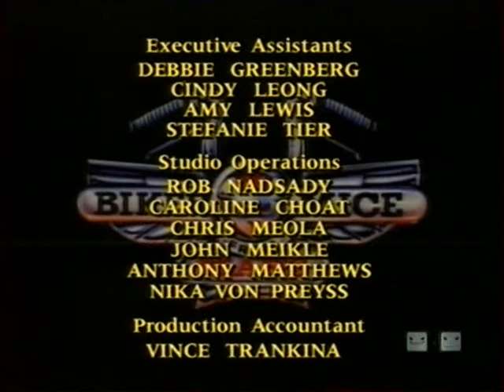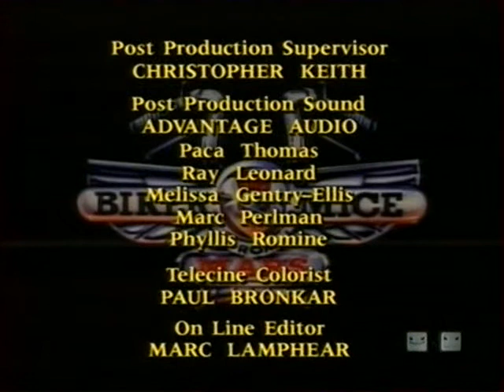Мыши-Рокеры с Марса S02E37 Big Trouble